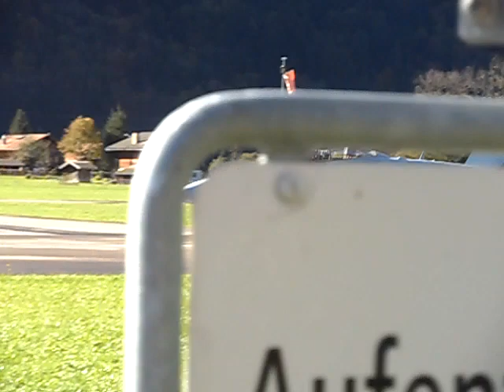Swiss Military Jet (Landing)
Meiringen Air Base.
also known as the Unterbach Military Airfield, is a Swiss military airbase located near the hamlet of Unterbach and the town of Meiringen, in the canton of Bern. It is one of three main airbases of the Swiss Air Force.

The airfield is situated in the steep-sided alpine valley of the Aar river, with its single runway parallel to the river. It is flanked to the north by the main road to Meiringen, the river, and the Brünig railway line. To the south, taxiways connect the airfield to aircraft caverns built within the valley side.